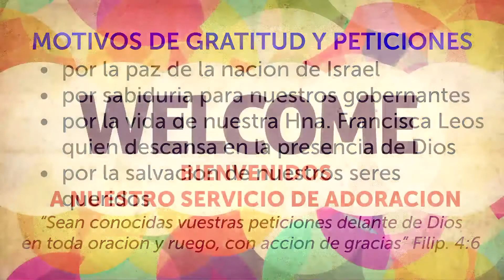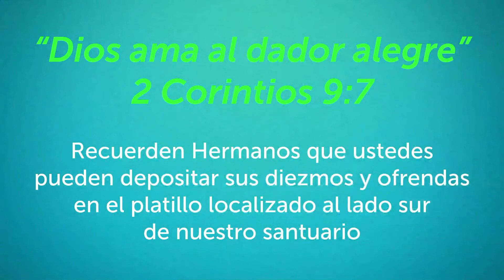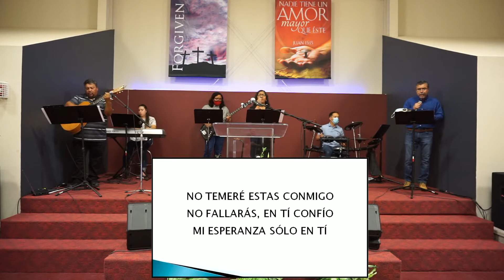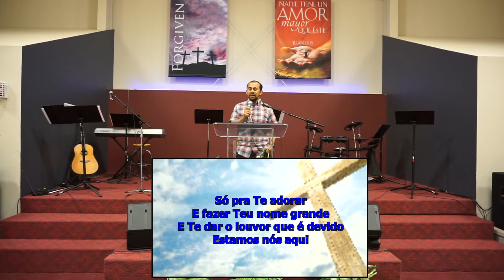20210627 Canyons Church SLC Espanol 11am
For our primary Live Stream on Vimeo, please go to:

20210627 Canyons Church SLC Espanol 11am